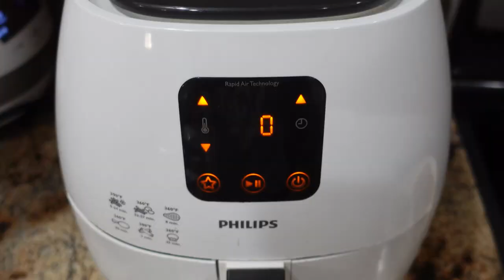하와이 현지인이 알려주는 하와이 스타일 버거 따라잡기 (Feat. 똥손도 가능)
Aloha!~ 알로하!~ 하와이 현지에서 마할로와 릴리가 오늘은 하와이 스타일의
 버거 따라잡기 영상을 만들었습니다. 영상을 보시면 나도 나도!! 하실거에요!~
 그럼 즐겁게 시청해주세요. 감사합니다!~

📍타임라인
00:00 마할로TV 오프닝
00:15 하와이 버거에 들어갈 재료 코스트코 쇼핑
01:33 하와이 버거 재료 손질과 조리
03:38 릴리의 아보카도 버거
04:28 마할로의 파인애플 버거